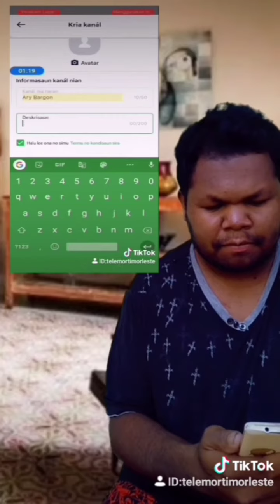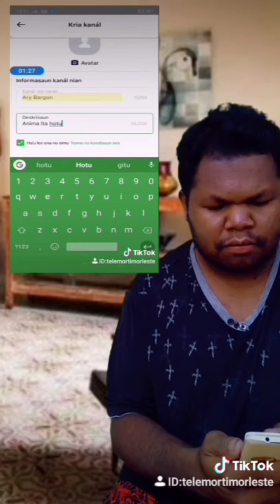Mami ho papi Nia misaun vizaun la hanesan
Mami halo papi ulmo guys